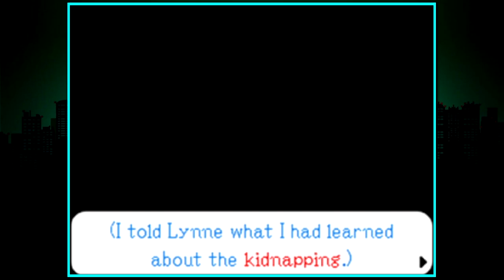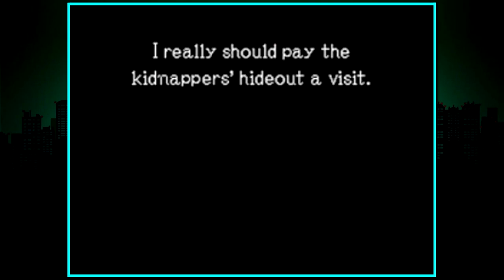Ghost Trick: Phantom Detective - Chapter 10 (Part 2)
Solving a puzzle to stop a heart attack. Be sure to "like" this video if you enjoy it. It really helps! :)

~~~"Social" Links~~~